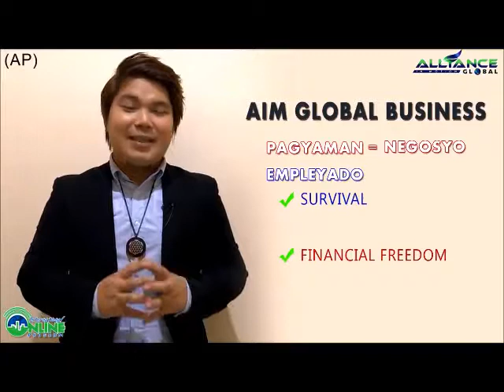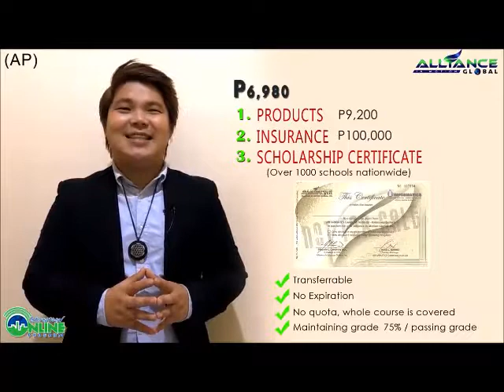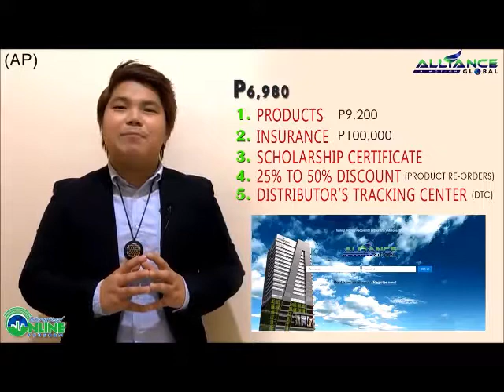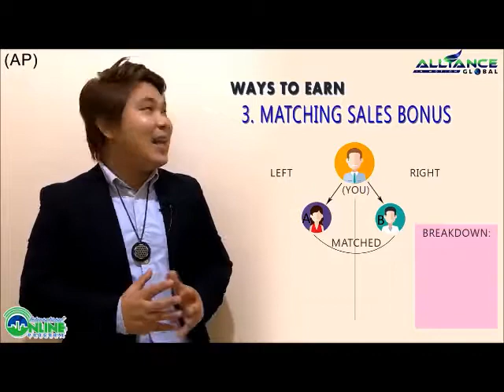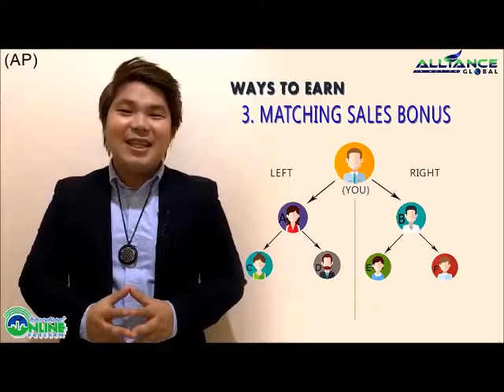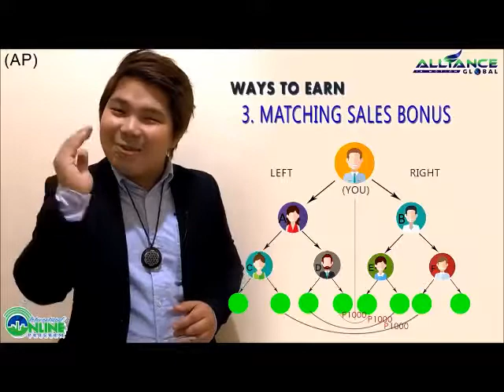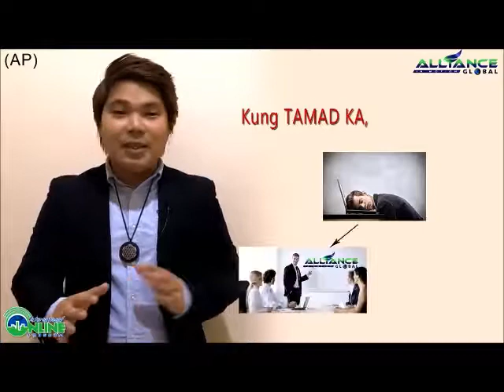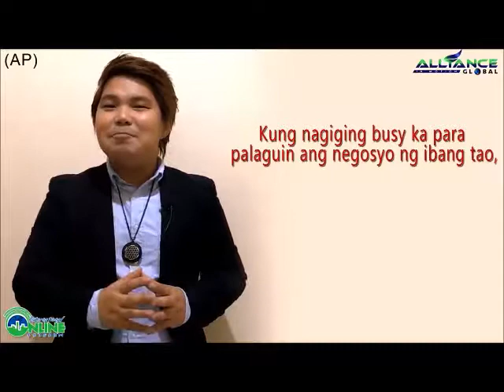Sobrang GAAN ng mag NEGOSYO ngayon.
Sobrang "GAAN" ng mag "NEGOSYO" ngayon. Puhunan mo na P6,980 malayo ang mararating. Sa AIM GLOBAL PANALO KA!

Walang masama kung magdadagdag ka ng EXTRA INCOME. Ang masama yung alam mo ng kulang ang kinikita mo ayaw mo pang dagdagan. Malay mo dito magbago ang buhay mo at makuha ang mga pangrap mo sa pamilya mo.

Huwag mo lang iasa kay God ang mga pangarap mo. Gawin mo ang part mo "SUMUBOK KA" para matupad ito.

You can EARN now using your Facebook. Interested to know how? ADD & PM me now